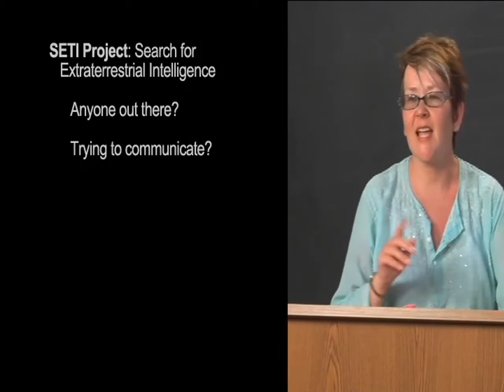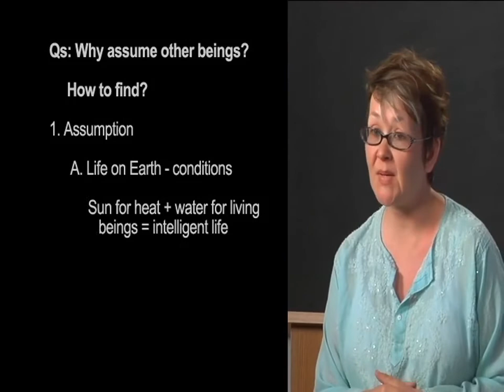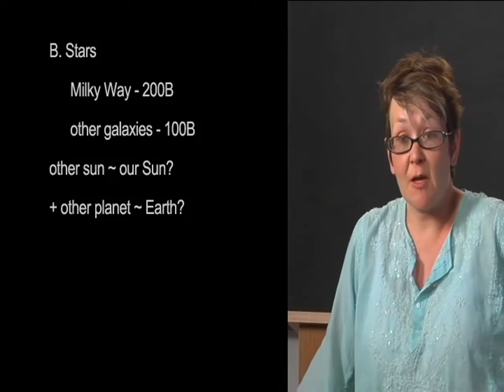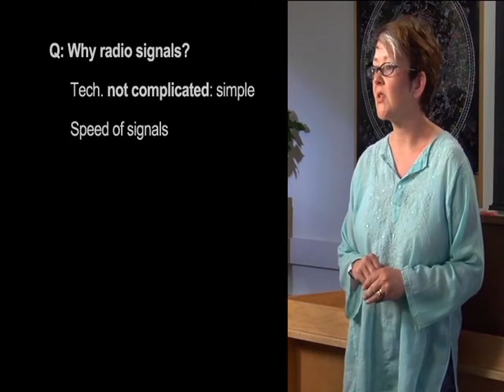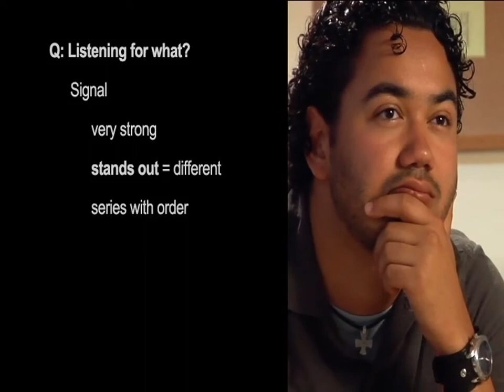Contemporary Topics 1 Unit 9 Lecture with Powerpoint